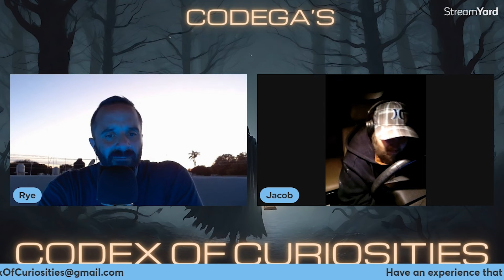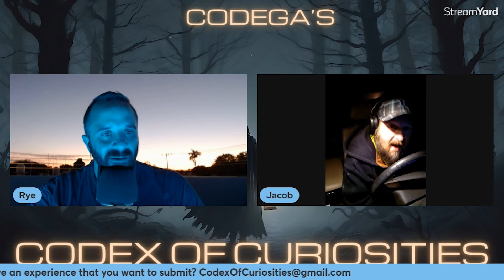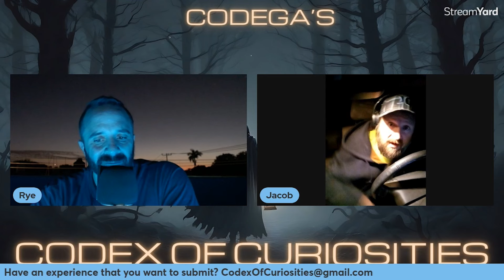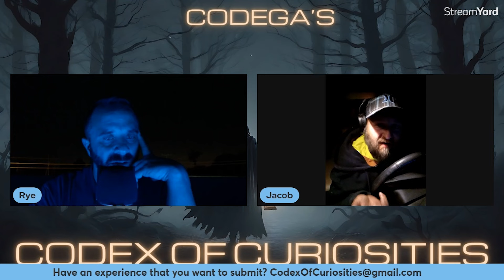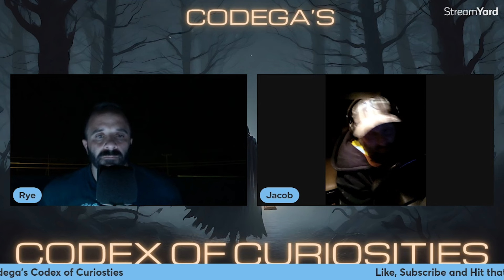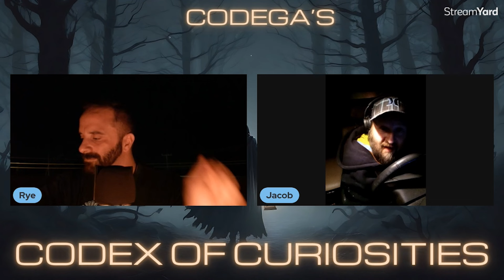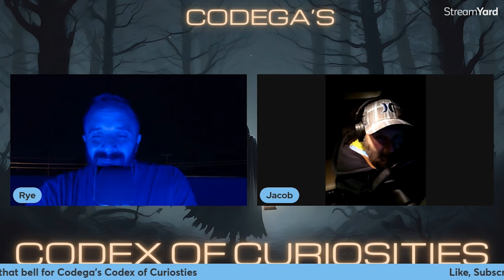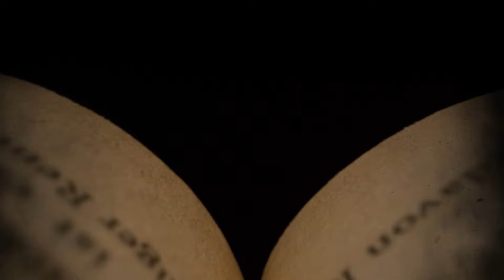We Were Being Watched by Bigfoot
Jacob Ruckman recounts his terrifying experiences with the creature, some might call the creature a Myth but Jacob's experiences prove otherwise. Jacob has been privileged to share his stories before on Sasquatch Chronicles and Sasquatch Crossroads to name a few.

Jacob starts with an experience near his home with an encounter with a large red snake. It then escalates to him bow hunting at the age of 16 and being terrified by something in the woods that sounded like King Kong.
Then he quickly tells us about a chance encounter and sighting of the Wampus beast.
After that encounter, Jacob tells us about catfishing when the experience of a lifetime occurs, UFOs flying in the sky, glowing orbs floating in the trees, rocks being thrown at them and then it culminated in a scream that reverberated through him.
And finally during another late night fishing trip, they are stalked and watched by a huge bigfoot, who'd chased off multiple other late night fishermen the same night. Jacob does not disappoint in his stories and continues to tell a handful more!

I'm looking forward to having him back on at a later date to continue this conversation.

For those who are doubting Jacob's story here he is again retelling it on Bigfoot Crossroads:

78 PULSE: A Dark and Ominous Soundscape for Mysteries and Suspense - by Kjartan Abel.

Brennan's music can be found on ⁠YouTube⁠ and he can be found on his ⁠Instagram⁠